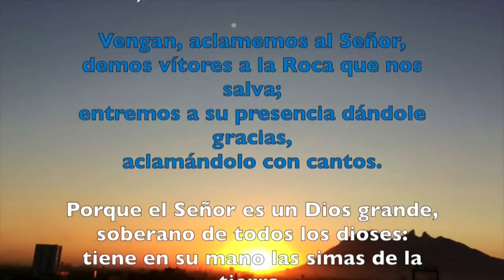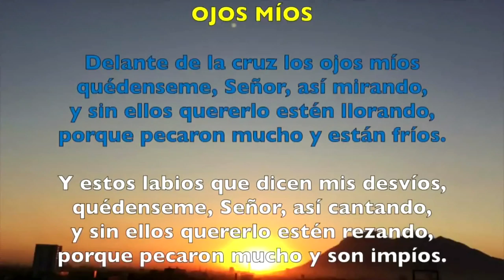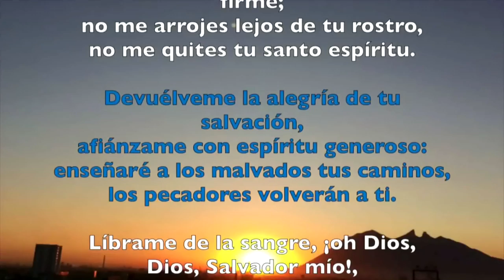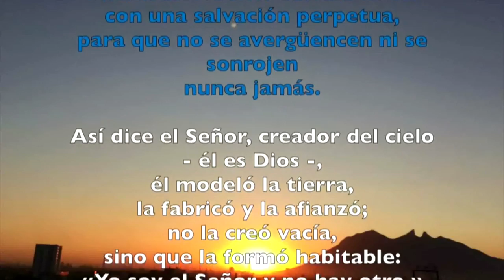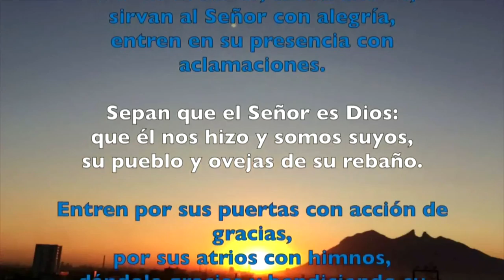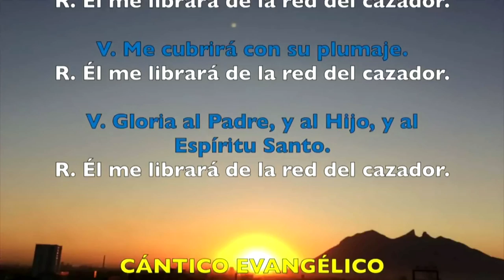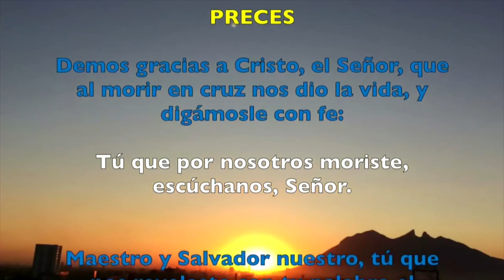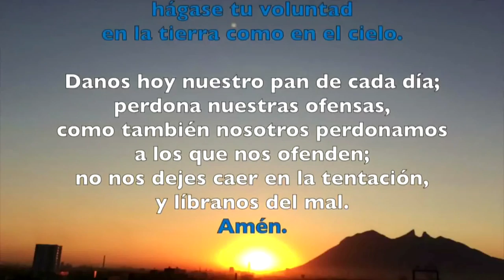Oración de la mañana (Laudes), VIERNES 15 DE MARZO 2019 | Padre Sam